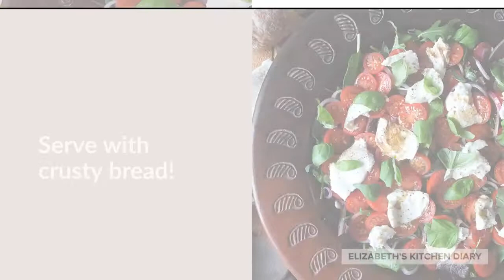Tomato & Mozzarella Salad with Himalayan Pink Salt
This simple, yet incredibly flavoursome, tomato and mozzarella salad is flavoured with garlic-infused Himalayan pink salt from The Good Salt Company Ltd.

Get the recipe, suitable for gluten-free, low carb and keto diets (and includes a vegan option and Weight Watchers points), and find out why you should be using Himalayan pink crystal salt in our interview with the company manager, Morgan Loughton